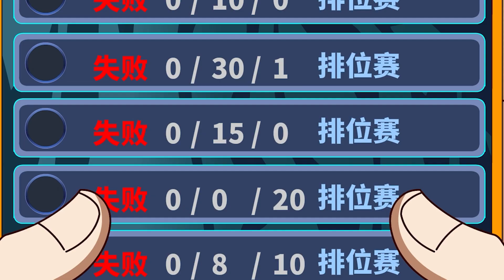Watch out for Those Who are Kind to You